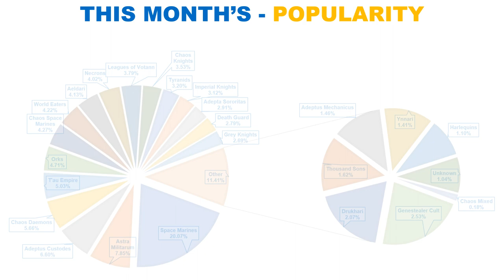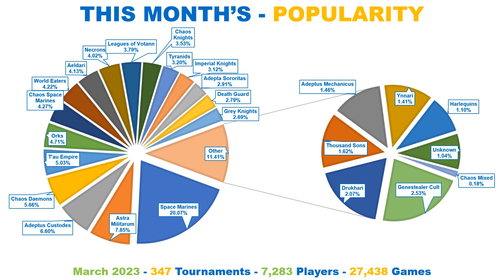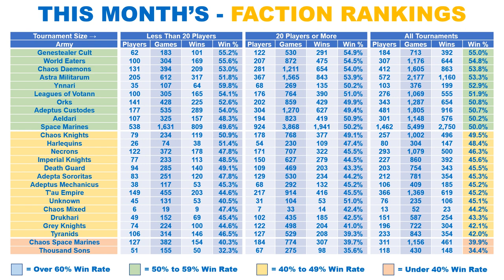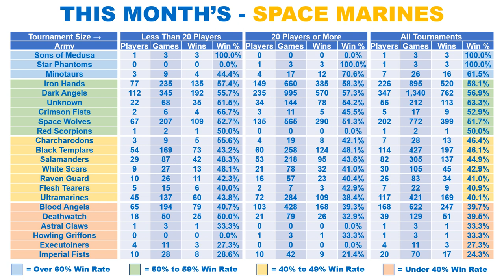40K - Monthly Stats Show - Latest META, TIER LIST by WIN RATE & TOURNAMENT WINS. (March, 2023)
40K - Monthly Stats Show, for March of 2023.

Every Faction Ranked:

✅ Win Rate %

🇺🇸 🇬🇧 🇨🇦 🇪🇺 🇦🇺 - INTERNATIONAL - 🇦🇺 🇪🇺 🇨🇦 🇬🇧 🇺🇸

🇺🇸 🇺🇸 - USA - 🇺🇸 🇺🇸

🇬🇧 🇬🇧 - UK - 🇬🇧 🇬🇧

🇪🇺 🇪🇺 - EUROPE - 🇪🇺 🇪🇺

Regards

⏱️TIMESTAMPS⏱️

0:00 Intro
0:03 This Month's - Placings
0:41 This Month's - Placings Heat Map
0:58 This Month's - Faction Popularity
1:10 This Month's - Win Rate Percent %
1:25 This Month's - Faction Rankings
2:40 This Month's - Space Marine Breakdown
3:18 This Month's - Chaos Space Marine Breakdown
3:49 End Title